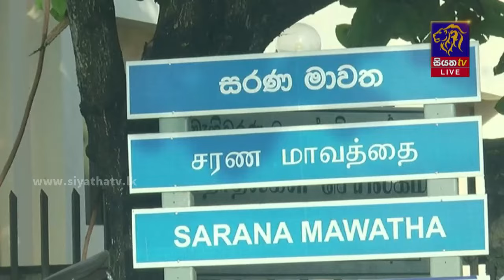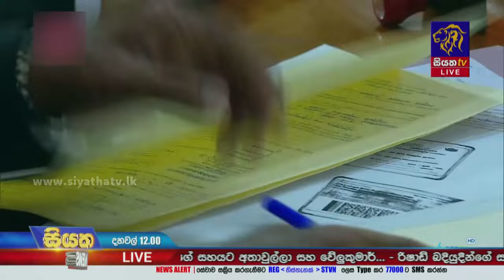ජනාධිපතිවරණය සඳහා නාම යෝජනා භාර ගැනීම අවසන් | Siyatha News